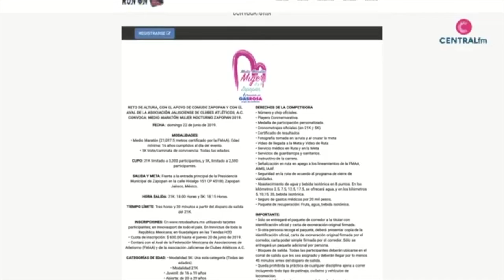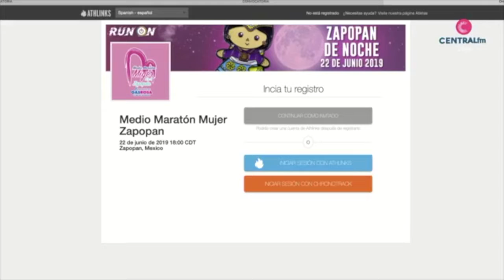SEGUNDA CARRERA CENTRAL FM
DEPORTES CON ALEJANDRO REYES 02 ABRIL 2019